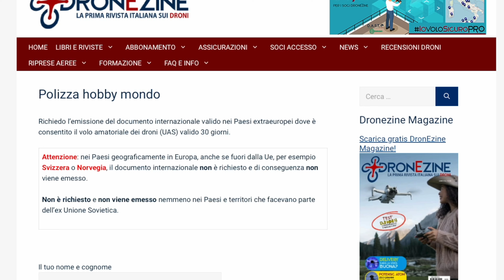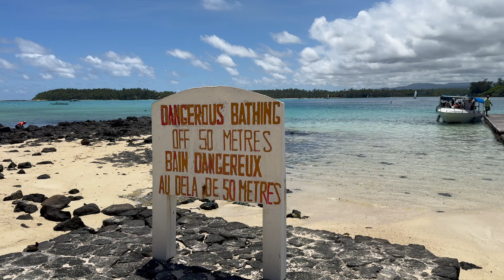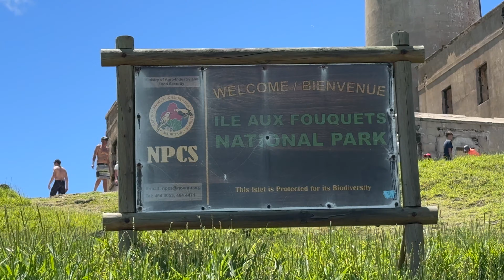LA PARTE PIÙ BELLA DI MAURITIUS: DELFINI & ISOLA DEI CERVI Drone DJI MAVIC 3 PRO + Avata Africa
⬇️Leggi tutto⬇️

Se anche tu vuoi volare LEGALMENTE con il drone, ricorda sempre di sottoscrivere  una polizza assicurativa che rispetti le normative Europee (e offre tutela legale). Se deciderai di sottoscrivere un piano con DroneZine, supporterai anche il nostro canale per futuri video. GRAZIE!

➡️ Per approfondimenti sul viaggio a Mauritius leggi l'articolo completo dal nostro blog

Eccoci arrivati all'ultimo episodio di questo meraviglioso e anche fortunato viaggio a Mauritius. Chiudiamo in bellezza con 2 escursioni in barca. Le escursioni a Mauritius si possono organizzare principalmente dalla costa sud est. La prima fatta è stata quella verso Île aux Aigrettes, l'isolotto nelle vicinanze della famosa spiaggia di Blue Bay, dove vengono protette le specie a rischio estinzione. Questa visita è possibile farla solo con le guide ufficiali.

Il giorno seguente invece, abbiamo realizzato l'escursione privata con destinazione Île aux Cerfs, ovvero l'isola dei Cervi. Qui ci fermeremo per un pranzo tipico Mauriziano davvero speciale per il palato, ma soprattutto per gli occhi. Durante questa giornata, abbiamo fatto sosta in diversi punti panoramici non troppo lontano dalla costa. Questa giornata l'abbiamo realizzata con i tuoi guidati di Calypso Tour

GUARDA ALTRI ROADTRIP IN GIRO PER IL MONDO!